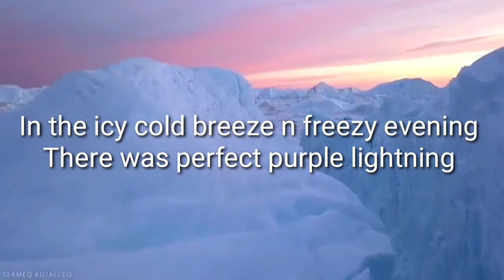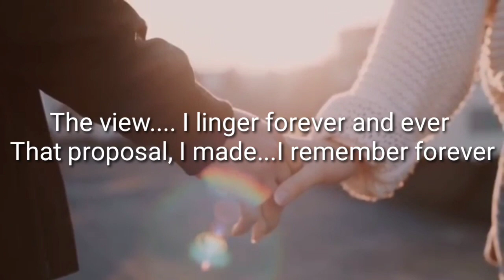Poem|the Proposal|english poetry| heart touching love verse|emotional story of proposal scene APURVA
Hello Everyone, hope you all are well.
watch my new video in the series of stories and poems- "The proposal"- A lovely, emotional and romantic  beautiful poem written and recited by me

Sonupatr and sunil for making this video🤗🤗🤗

the poem depicting  portraying the beautiful scene of proposal

Link of  recent stories and poetry :-